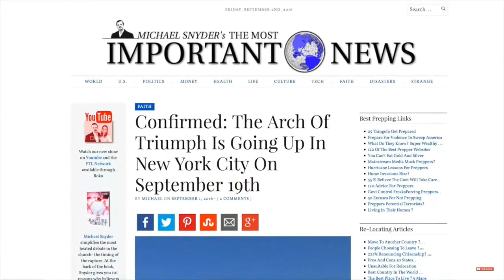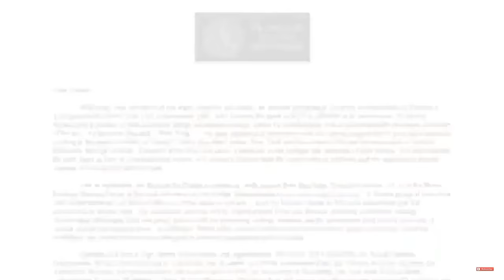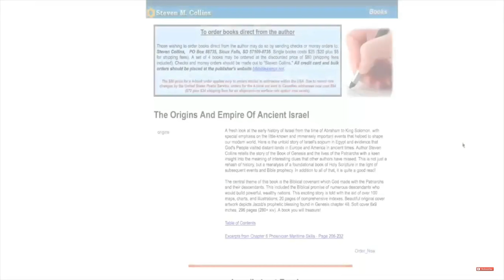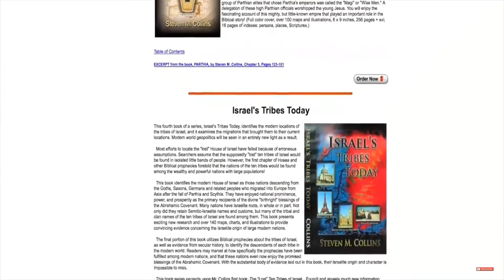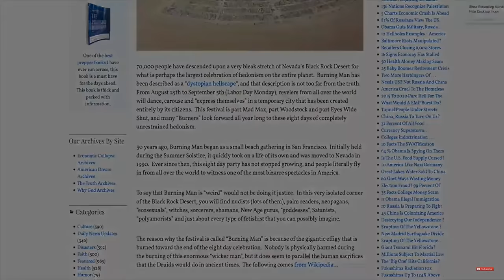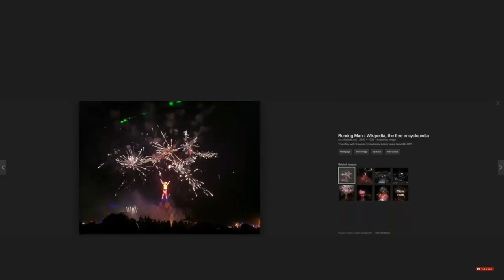Roman Arches Represent Israelite Defeat & Captivity